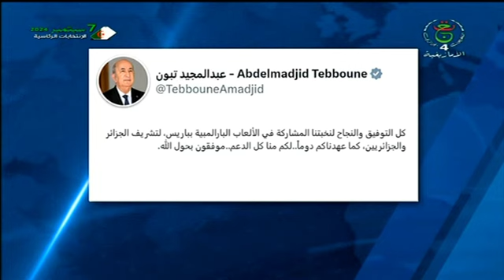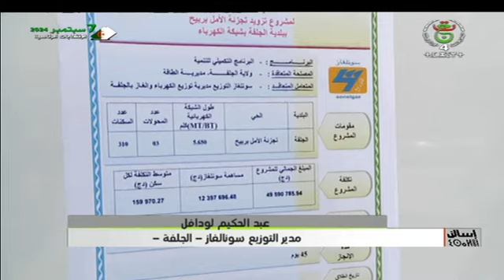إسالن ⵉⵙⴰⵍⵍⴻⵏ - نشرة الأخبار 18:00سا | 28 – 08 – 2024.